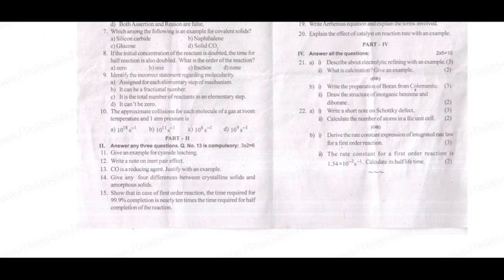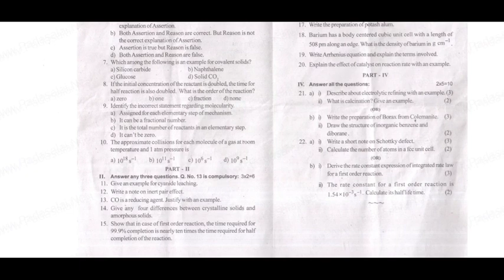12th standard chemistry first midterm question paper 2019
12th standard chemistry first midterm question paper 2019